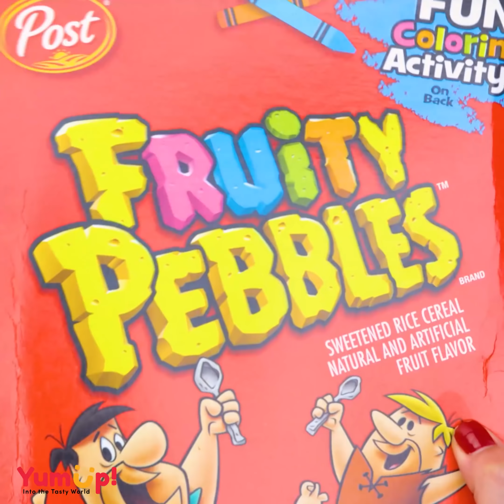Delicious Rainbow Marshmallow Cake Decorating You Need To Try | Most Satisfying Cake Video